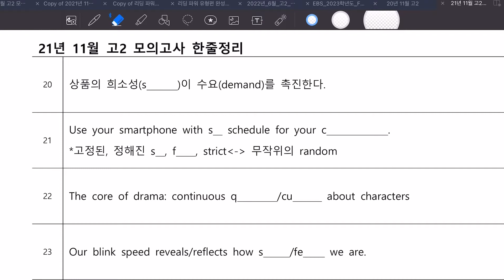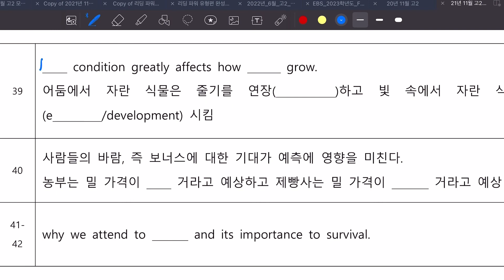고2 21년 한줄정리